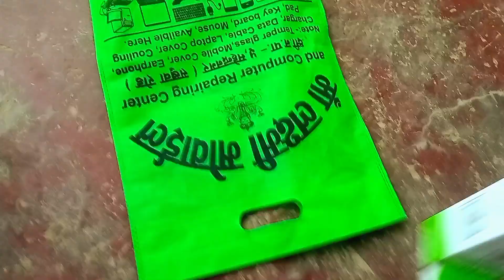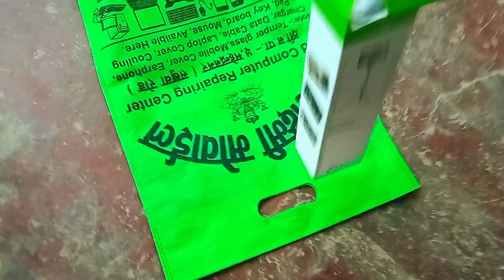Buying Selfie Stick//middle price and nice selfie stick 🤳🤳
I need you support me